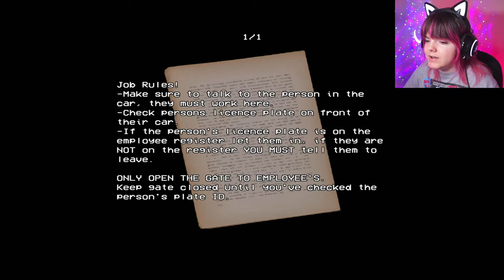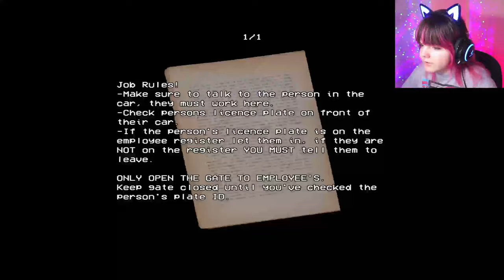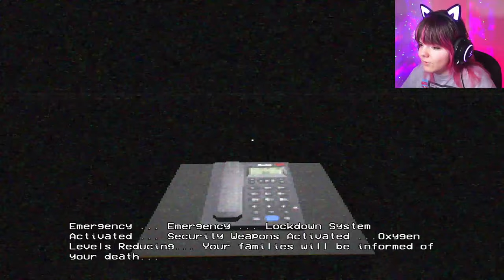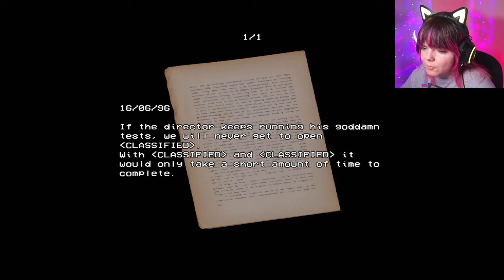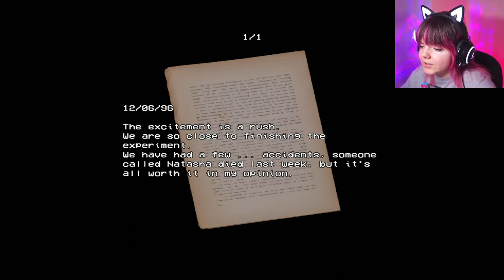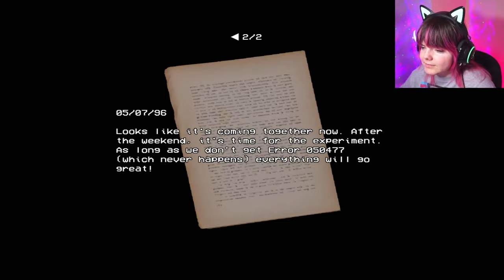WORST SECURITY GUARD EVER [Security Booth]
I finally sit down and play the game that literally everyone was playing not too long ago: Security Booth! I know I'm waaaaay late getting on the bandwagon, but I never got a chance to play it until now!
Security Officer Kona wants to see your ID!
And STOP CALLING ME DANG IT!

Created and Developed by: Kyle Horwood (Co-Founder & Developer at
Cloud Colony Game)
Security Booth's description on itch.io:
"Security Booth is a VHS PSX Horror Game.

✧༺♥༻∞ UPLOAD SCHEDULE ∞༺♥༻✧
★Keeping you entertained every day at 12pm Eastern Time!★

★Background Music For End Screen:
Disco Club by WinnieTheMoog